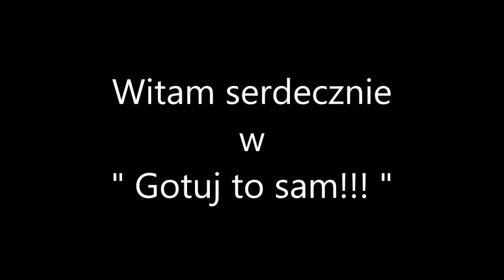Jak zrobić sos pomidorowy do pizzy przepis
Sos do pizzy łatwy i szybki w wykonaniu. Puszka pomidorów wystarczy aby zrobić 4 pizze tak więc koszt jednej porcji sosu jest niewielki .Sos możemy przechowywać w lodówce przez parę dni bez obawy że się zepsuje ,a gorący wlany do małego słoiczka przedłuży jego trwałość nawet do kilku tygodni